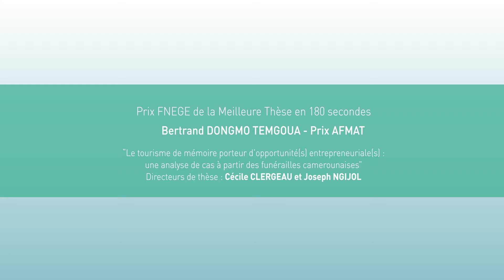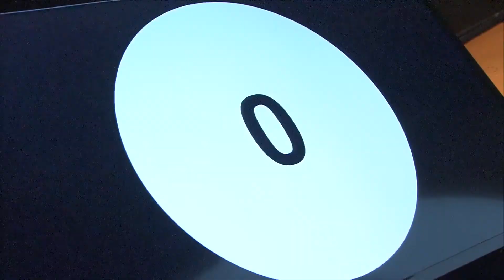Le tourisme de mémoire porteur d’opportunités entrepreneuriales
Picth pour le Prix FNEGE de la Meilleure Thèse en 180 secondes / Prix AFMAT

Le tourisme de mémoire, tel que généralement perçu au moment de son émergence dans les années 2000 en France, laisse une place essentielle à la mémoire combattante et, à la reconstitution des chemins de la traite des noirs. Ce qui donne surtout lieu au recueillement autour des vestiges des deux grandes guerres mondiales (Ceser, 2012 ; Lalieu, 2001 ; Hertzog, Knafou et Barrière, 2012), ainsi que de « La Route de l’Esclave » en Guadeloupe (Dussauge, 2015), ou en « Sénégambie » (Mbaye, 2005). Cependant, il semble restrictif d’assigner une connotation exclusivement triste à cette forme de tourisme, notion non encore totalement stabilisée dans l’espace scientifique francophone. Le concept a, d’ailleurs, mobilisé en 2015, des chercheurs de différentes disciplines dans le cadre d’un colloque scientifique international qui s’est tenu du 9 au 10 avril à Clermont-Ferrand. Cela a permis d’explorer les multiples aspects du tourisme de mémoire et d’en dégager les principales caractéristiques.

En savoir plusEn savoir plus

Nom(s): DONGMO TEMGOUA Bertrand;
Institution(s): Université Nantes; FNEGE;
Fonction(s):  Enseignant-Chercheur Doctorant